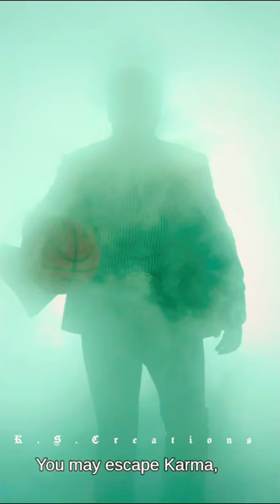Kranti Trailer | Full Screen Whatsapp Status | Darshan Thoogudeepa, Rachitha Ram | V Harikrishna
Kranti Trailer Whatsapp Status  | Darshan  Rachitha Ram | V Harikrishna

* Kranti Trailer Status
* YouTube SEO

Thank-you-for-Watching